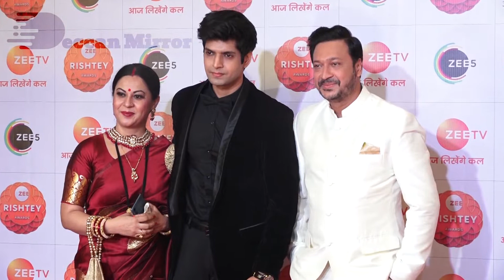PART 1 - ZEE Rishtey Awards 2021 - Celebrities on the Red Carpet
ZEE Rishtey Awards 2021 - Celebrities on the Red Carpet PART 1